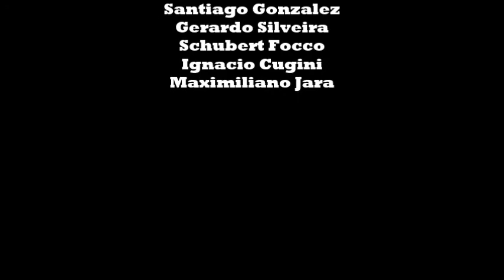La previa de Boquense vs Niagara, Video Institucional, RENACER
BOQUENSE TV PRESENTA " RENACER" EL VIDEO INSTITUCIONAL DE LA PREVIA DE BOQUENSE VS NIAGARA. LUEGO DE UNA DOLOROSA DERROTA FRENTE A MATECHA, BOQUENSE SE PLANTEA LOS VALORES A LOS QUE DEBE VOLVER EN SUS ORÍGENES, Y LA AUTOCRÍTICA NECESARIA, PERO SABIENDO QUE HAY GENTE COMPROMETIDA CON LA INSTITUCION QUE TIENE UNA SED DE REVANCHA FRENTE A UN RIVAL DE GRAN CATEGORÍA QUE VIENE HACIENDO LAS COSAS BIEN Y QUE TAMBIEN MERECE NUESTRO RESPETO.
ESTE ES UN VIDEO INSTITUCIONAL MOTIVACIONAL